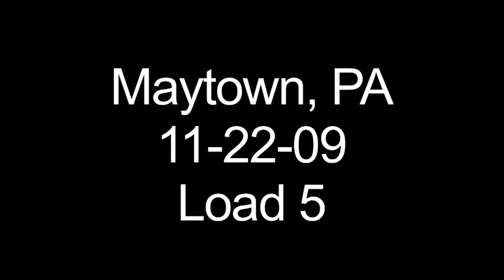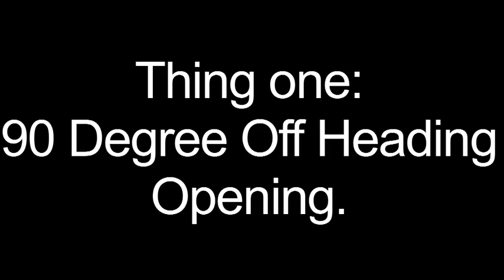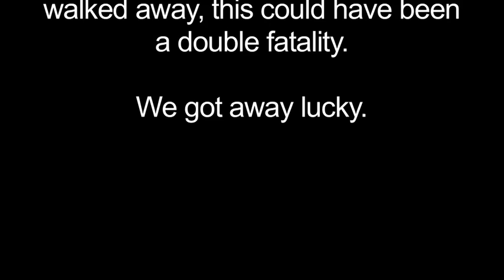Maytown Collision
Canopy collision between Trish and me.